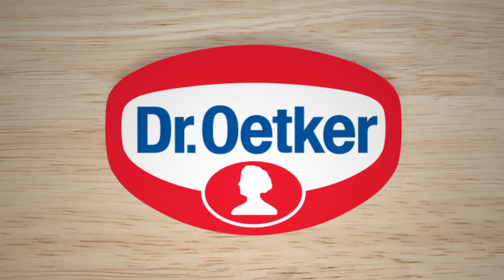Bolo com Camadas Verticais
Veja como fazer Bolos com Camadas Verticais. Diferente e sofisticado, agrada a todos em diversas ocasiões. Faça e nos conte como ficou!